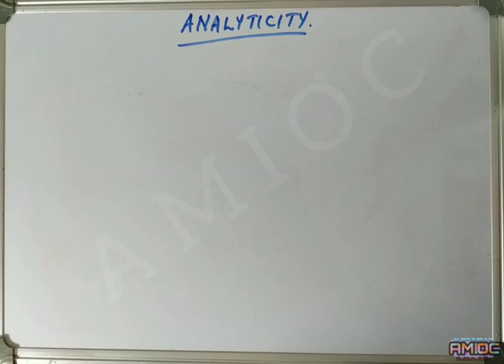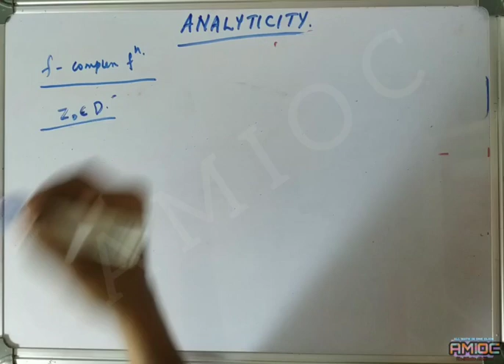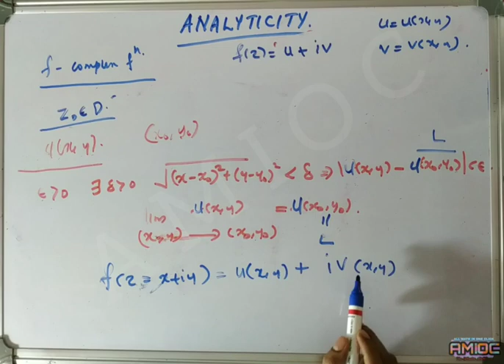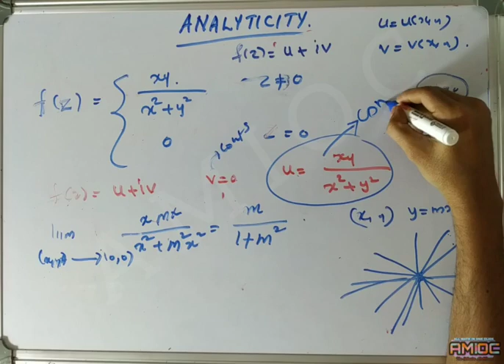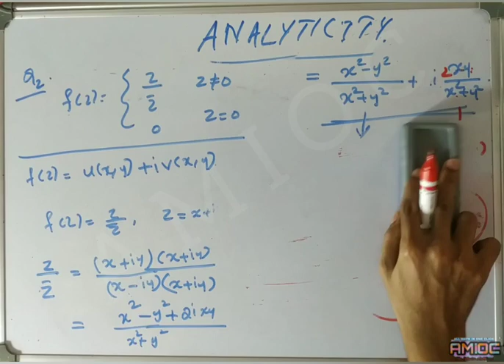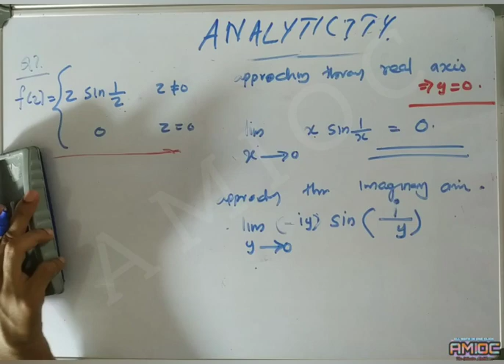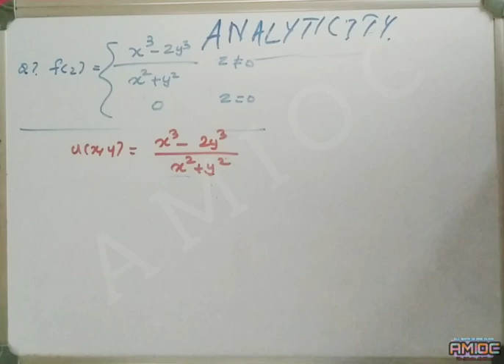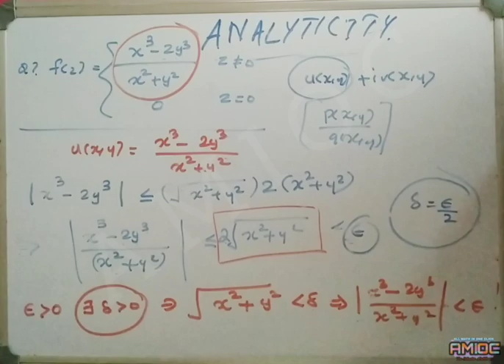Analytic Functions Part 1 Limits and Continuity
Analytic functions,  Continuous functions

Result for checking limit of functions of two variables-

link